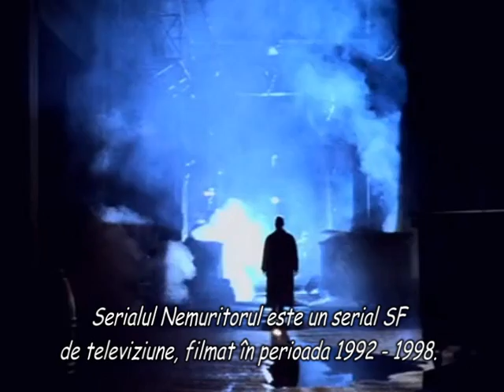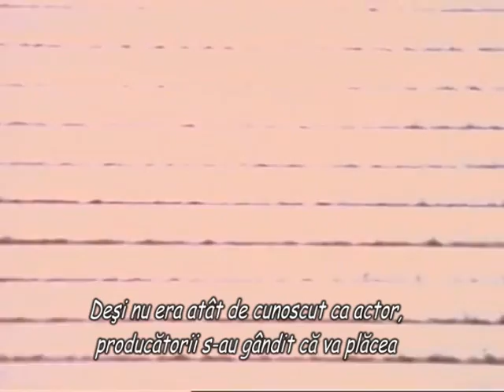Highlander - Behind the Scenes